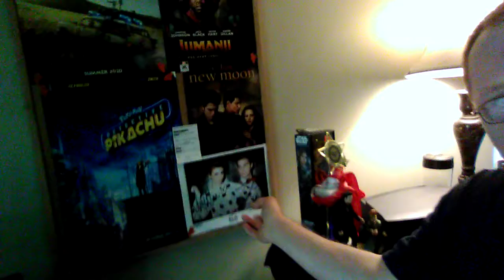Volg ☠️ part 5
Sorry I had to remove my poster s  around